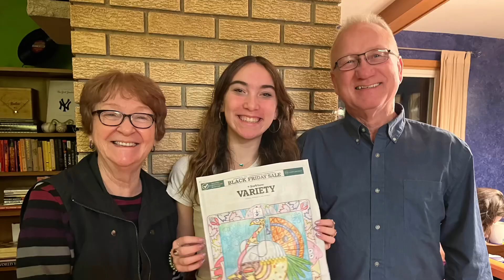Happy Mother’s Day - Grandma Kathie!